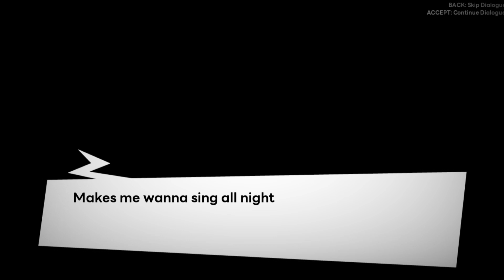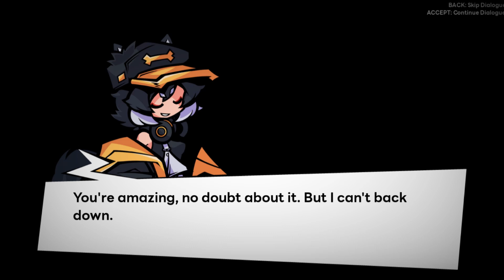Friday Night Funkin' VS OHAGI v1.0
Song title『Night Walker』
Song title『Skyscraper』
Song title『Reverberation』
Song title『Shooting Star』